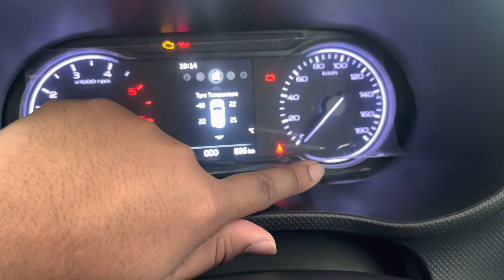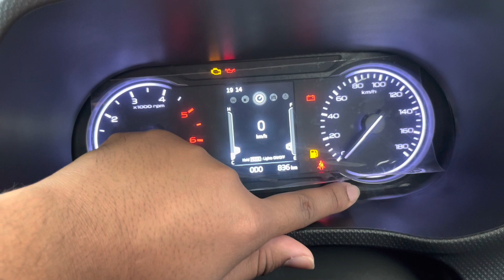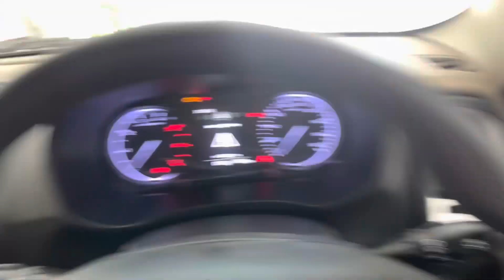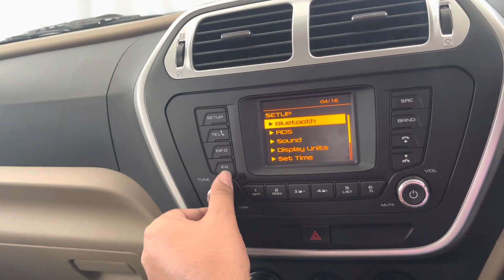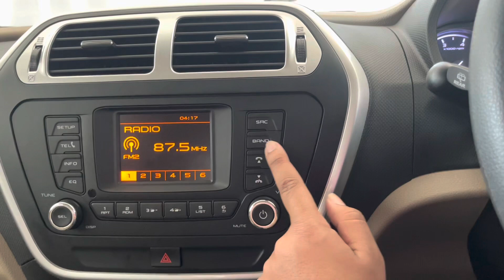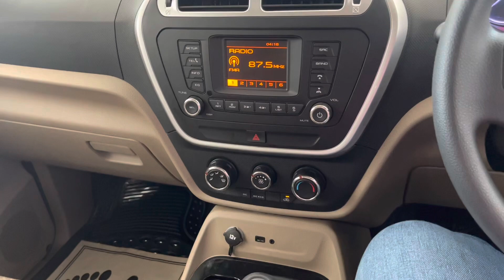Updated Red Mahindra Bolero Neo N8 Mid Model review | Most Value for money Bolero Neo variant detail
In this video I am telling why you should buy Mahindra bolero Neo N8 over N10 as it is one of the most value for money variant of bolero Neo series . 2022 Mahindra Bolero Neo mid model N8 comes with many useful features  is Mahindra Bolero Neo N8 worth buying in 2022 over other options like nexon xuv300 venue and sober let’s see